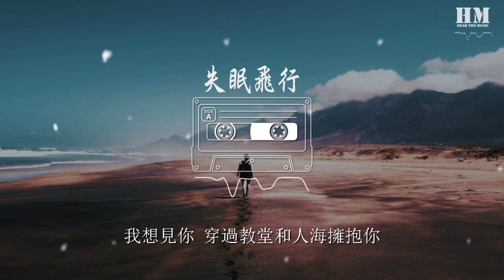接個吻，開一槍 - 失眠飛行『我想和你 我想和你 一起闖進森林潛入海底』【動態歌詞Lyrics】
失眠飛行

00:00  作詞 : 沈以誠/劉思鑑/接個吻，開一槍
00:00  作曲 : 接個吻，開一槍
00:00 編曲：接個吻，開一槍
00:01 混音：接個吻，開一槍
00:02 想要和你低空飛行
00:05 和你到處收集氧氣
00:07 假如迷霧你看不清
00:10 不如墜入我的心裏
00:13 想帶你從吵鬧到安寧
00:15 想帶你從多雲到轉晴
00:18 想要爲你整理襯衣
00:20 爲你到處收集詩句
00:23 又過了每晚給你熱牛奶的時間
00:26 牀頭還寫着我們沒看完的影片
00:29 離開後的時間裏你是否還失眠
00:31 從不熬夜的我也明顯黑了眼圈
00:34 你送的玩偶依然陪在身邊
00:39 記憶逐漸浮現從開始到終點 又重演
00:43 我想和你 一起闖進森林潛入海底
00:48 我想和你 一起看日出到日落天氣
00:52 我想和你穿過格林威治和時間飛行
00:58 我想見你 穿過教堂和人海擁抱你
01:02 我想和你
01:13 我想和你
01:23 想要和你低空飛行
01:26 和你到處收集氧氣
01:28 假如迷霧你看不清
01:31 不如墜入我的心裏
01:34 想帶你從吵鬧到安寧
01:36 想帶你從多雲到轉晴
01:38 想要爲你整理襯衣
01:41 爲你到處收集詩句
01:44 又過了每晚給你熱牛奶的時間
01:47 牀頭還寫着我們沒看完的影片
01:49 離開後的時間裏你是否還失眠
01:52 從不熬夜的我也明顯黑了眼圈
01:54 你送的玩偶依然陪在身邊
01:59 記憶逐漸浮現從開始到終點 又重演
02:03 我想和你 一起闖進森林潛入海底
02:08 我想和你 一起看日出到日落天氣
02:13 我想和你穿過格林威治和時間飛行
02:18 我想見你 穿過教堂和人海擁抱你
02:23 我想和你
02:34 我想和你
02:44 我想和你
02:46 再路過那家咖啡店
02:48 熟悉又陌生的地點
02:50 駐足希望你的身影會出現
02:56 還沒說出口的抱歉
02:58 曾和你約定的諾言
03:00 擡頭閉眼讓淚流進心裏面
03:04 我想和你 一起闖進森林潛入海底
03:09 我想和你 一起看日出到日落天氣
03:14 我想和你穿過格林威治和時間飛行
03:19 我想見你 穿過教堂和人海擁抱你
03:25 電吉他：接個吻，開一槍
03:25 木吉他：接個吻，開一槍